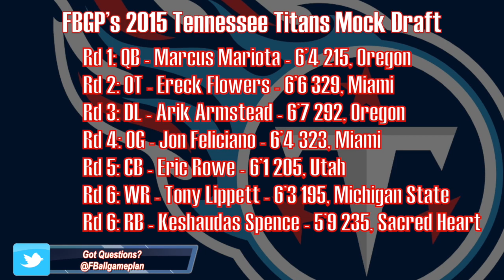Football Gameplan's 2015 NFL Draft Special - Inside the War Room - Tennessee Titans